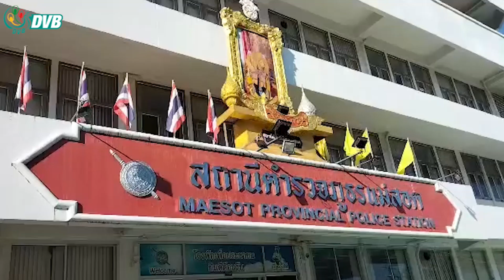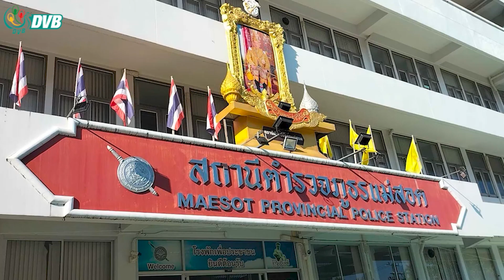ထိုင်းလွိုင်ကထုံပွဲတော်အတွင်း အလွန်အကျွံ မပျော်ကြဖို့ တာ့ခ်ခရိုင် ရဲမှူးကြီး သတိပေး - DVB News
မြန်မာတန်ဆောင်တိုင်နဲ့ ဆင်တူတဲ့ ထိုင်း လွိုင်ကထုံပွဲတော်အတွင်း မဲဆောက်မြို့ရောက် ရွှေ့ပြောင်း မြန်မာတွေ အလွန်အကျွံ မူးယစ်ပြီး ယာဉ်မောင်းတာတွေ မလုပ်ကြဖို့ ထိုင်းနိုင်ငံ တာ့ခ်ခရိုင် ရဲမှူးကြီးက သတိပေးလိုက်ပါတယ်။